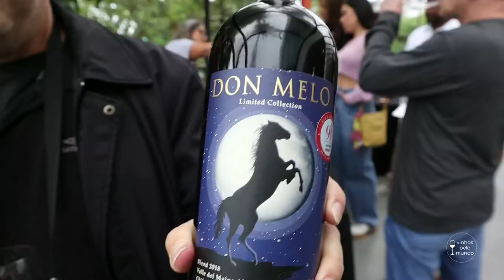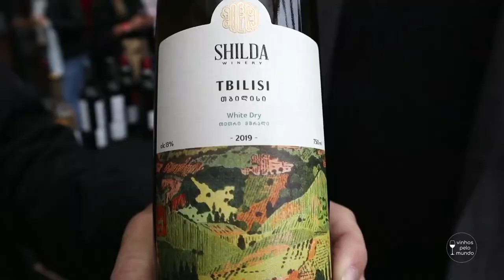Encontro de Vinhos no Rio de Janeiro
O Encontro de Vinhos volta a estar presente no Rio de Janeiro.🍷💯

O palco do @encontrodevinhos foi o Clube Monte Líbano localizado na zona sul da cidade maravilhosa. O público presente pode degustar uma grande diversidade de rótulos e compra os seus vinhos preferidos. A boa música de @luanadiasmusica e @kleberdiasmusico trouxe um clima de descontração e alegria ao evento. O tempo frio foi aquecido pelas boas taças dos vinhos e o bom bate papo entre amigos. Solta o play e veja como foi a atmosfera do Encontro de Vinhos.🍷